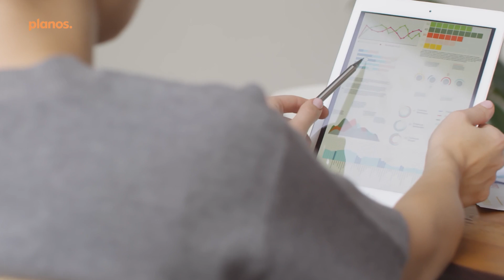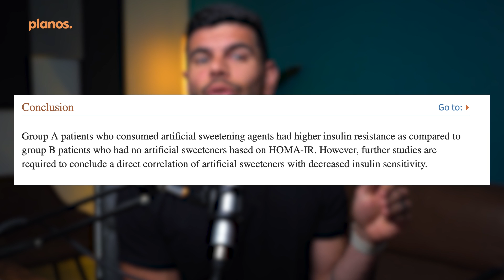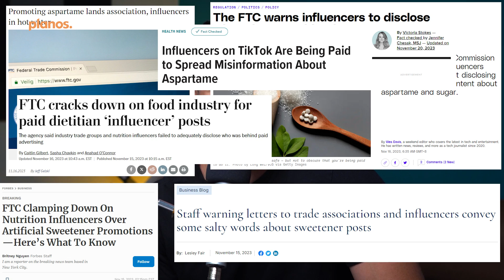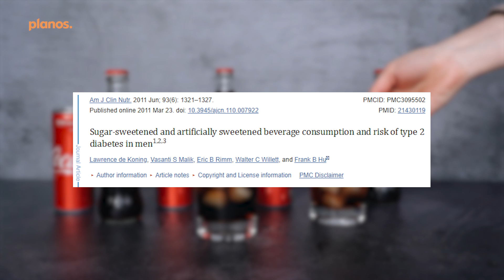Does Diet Soda Cause Weight Gain? (What Artificial Sweeteners REALLY do to Your Body)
Does diet soda cause weight gain??

Well…that’s what a lot of creators on TikTok will try to tell you.

But is there any scientific evidence to back this up?

In today’s video, I’m diving into the science behind artificial sweeteners and diet soda to explain how they really affect your weight. I dive into a few key questions, including…

✅ Do artificial sweeteners “trick your brain” and spike your insulin levels?

✅ What will happen to your body if you drink diet soda every day?

✅ Is diet soda BETTER than water for weight loss?

Studies referenced in this video:

PMID: 32110567

PMID: 32672338

PMID: 35285920

PMID: 26708700

PMID: 21430119

Want a copy of my free cookbook with 50 dietitian-approved recipes for fitness, weight loss and more energy?

WANT TO APPLY FOR OUR PROGRAM?

to see if we are a good fit to help you!

Every week, I put out a new video with nutrition, mindset, lifestyle and movement strategies to help you transform your body, improve your life performance, and crush your career goals. Everything I share is based on over 10 years of experience as a registered dietitian!